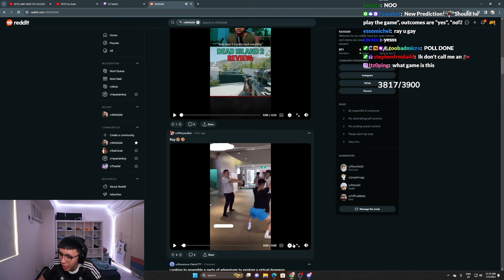Ray reacts to fan finding a video of him in JAPAN